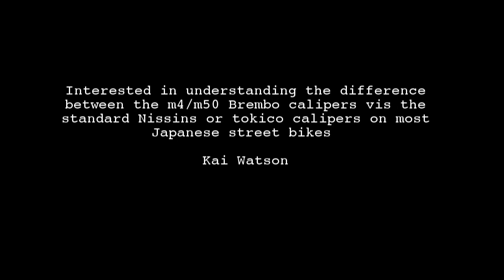Q & A with Simon Crafar: Part 9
Episode 9 covers two essential rules for going faster on track,  best brake set up for trackdays, and Simon's favourite race of his career.

If you think someone you know might like this series why not share it with them and help their lockdown pass a little quicker 😃